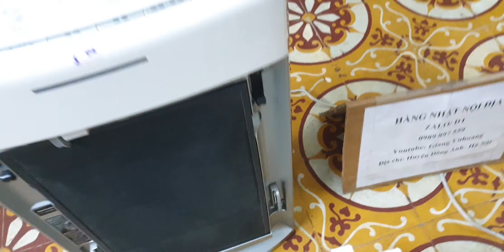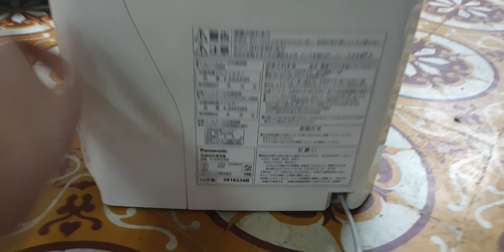#0989897559- Hàng đẹp quá lọc phòng ngủ thì vừa xinh